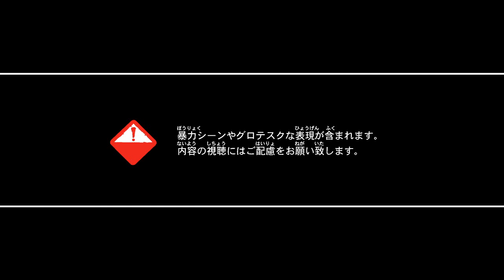『BIOHAZARD REVELATIONS』2011 E3 プロモーションムービー日本語吹替版